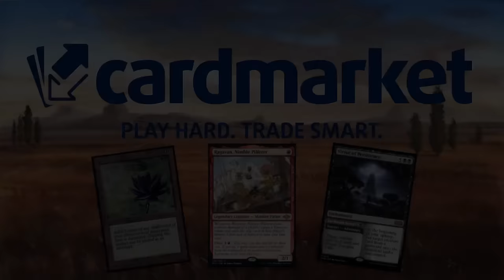120% WINRATE!! Boros 1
Mazo
4 Gracia duradera (MH2) 1
2 Forja del campo de batalla (BRO) 257
2 Paso del atardecer (VOW) 266
2 Riscos deteriorados (OTJ) 251
4 Vigilante de las alturas (ONE) 35
10 Llanura (OTJ) 278
4 Calcinador trasgo (M21) 147
2 Guerra mecanizada (BRO) 139
2 Iniciado siniestro (WAR) 130
4 Protectora de almas (M10) 34
4 Fanático flamígero (RIX) 101
4 Sibarita de Voldaren (VOW) 182
2 Recibimiento de Tocasia (BRO) 30
4 Mestizo chatarreño (BRO) 164
4 Montaña (OTJ) 284
4 Cazabotines impetuoso (Y24) 12
2 Derribo (OTP) 52